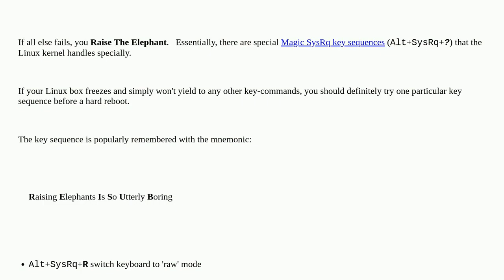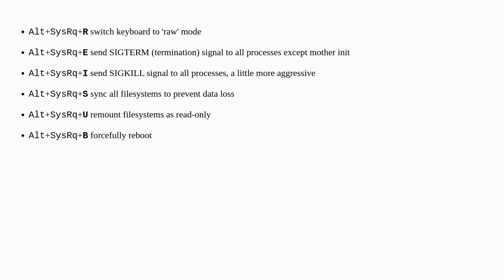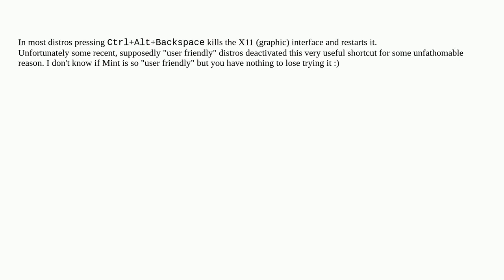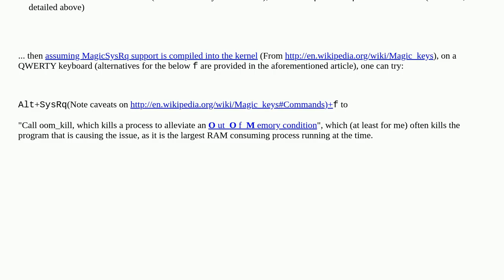What to do when a Linux desktop freezes?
A special thanks goes out to the community

  freeze desktop linux